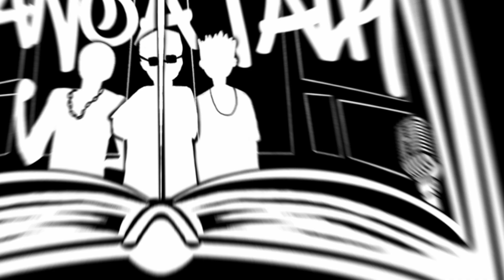New Naruto Manga? Top Manga of 2022: Manga Talk/Episode 14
-Welcome to The Path Podcast's Manga Talk. With this Podcast we plan to entertain and inform you all of  the hottest manga that's out there. We also want to emphasize that hey just because some people deem anime/manga lovers as weirdos/losers etc. Screw them! IT IS COOL TO READ MANGA AND ITS COOL TO BE YOU!
- In this episode we will be going in the character put up by Jump to see which character Naruto would make a Manga About. We also go in on our top mangas of 2022. We 'bout to go in! Opinions will clash, and laughs will be cracked but don't get it twisted, this sh**t bout to be lit!
Hey and if you enjoy this podcast don't be stingy spread the word and tell your friends.

-Want to vote for a Naruto character you'd want to see a Manga about?